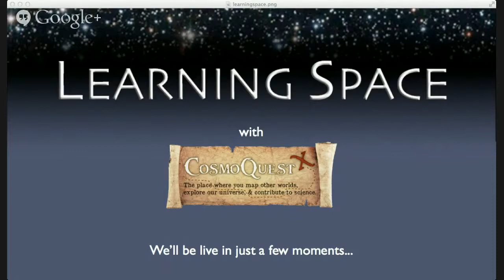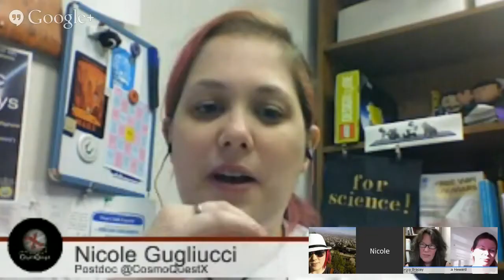Learning Space Ep 67 Science Journalism and Communication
Learning Space is a weekly Hangout on Air about topics in astronomy education, outreach, and other ways to share science. This week we're discussing Science Journalism and Communication with Anita Heyward.